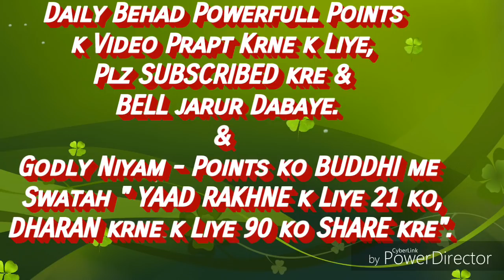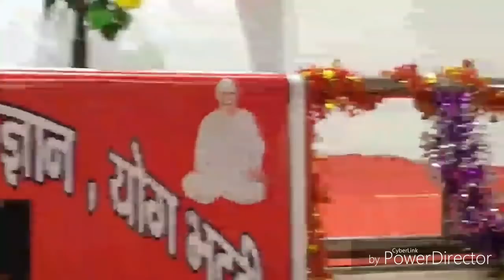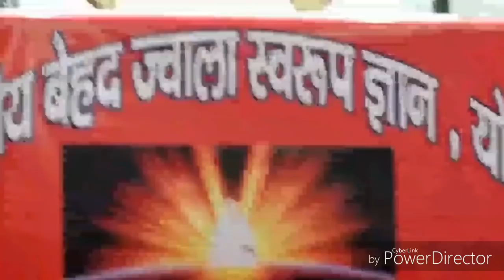क्यों? भटकती आत्माये दूसरे के शरीर में जबरजस्ती प्रवेश करती है... By राजयोगीB.K.रामनाथ भाईजी{मधुवन}